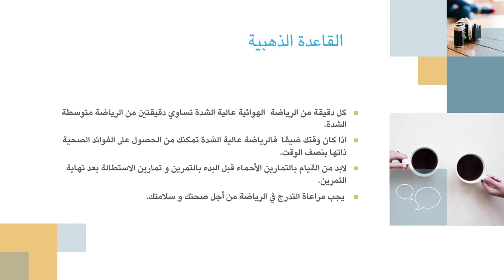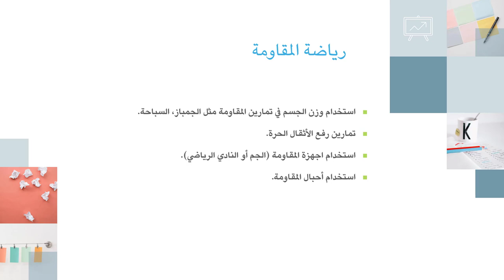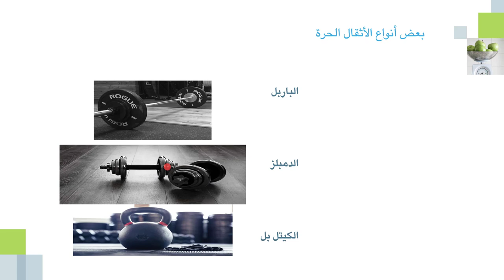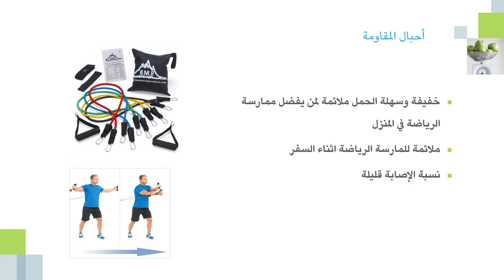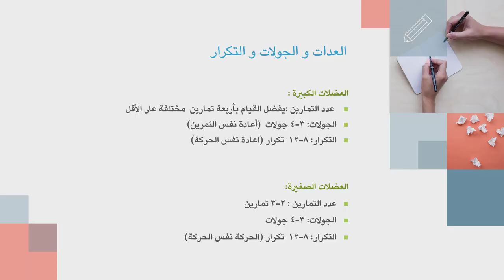كيف تخسر وزنك بذكاء | 18 | القاعدة الذهبية